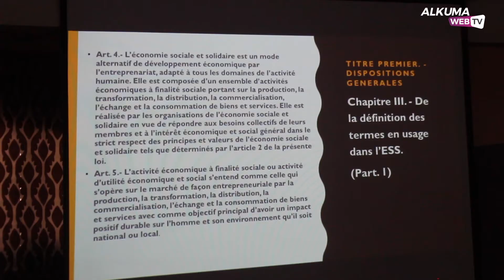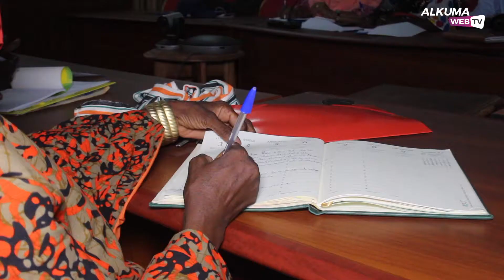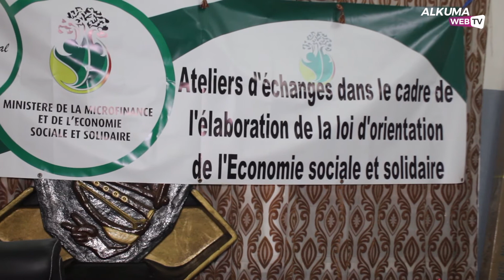Tambacounda : Vers la démocratisation de la Microfinance pour les PME , PMI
Cette vidéo est un produit de la télévision en ligne Alkuma Web Tv, éditée par le Groupe Alkuma dont le siège social est dans la ville de Tambacounda, Sénégal. Cette entreprise de presse fondée par un professionnel des médias est composée d'un mensuel, d'un site web, d'une régie publicitaire et d'une Web Tv. Le slogan de la Web Tv est : Un autre regard... !